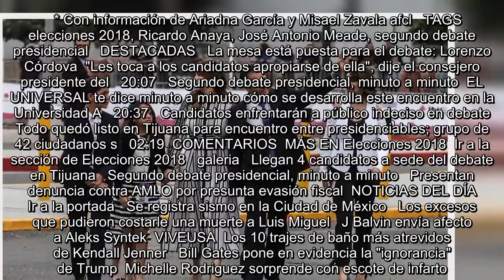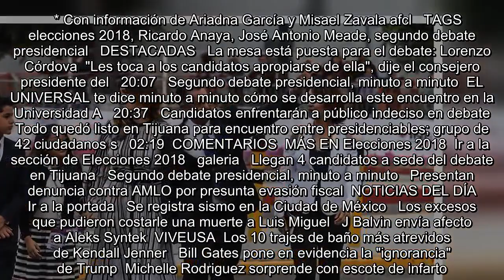Llegan 4 candidatos a sede del debate en Tijuana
Es Noticia:  Controversia AMLO y empresarios   Ricardo Anaya   Debate presidencial  Elecciones en estados  Elecciones 2018Acompañado de su esposa, Beatriz Gutiérrez Müller, llega a la UABC en Tijuana Andrés Manuel López Obrador quien le dedica este debate a los migrantes de México. Foto: Germán Espinosa/EL UNIVERSAL  fb tw wa   Elecciones 2018Llega el candidato presidencial de la coalición Todos por México, José Antonio Meade Kuribreña, a la UABC acompañado de su esposa, Juana Cuevas. Foto: Germán Espinosa/EL UNIVERSAL  fb tw wa   Elecciones 2018Ricardo Anaya, candidato de la coalición Por Mé